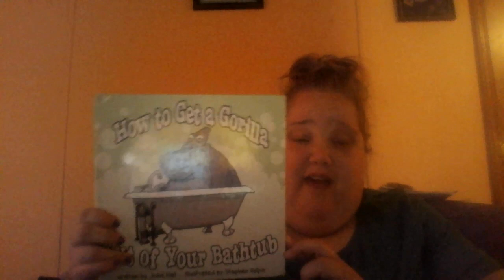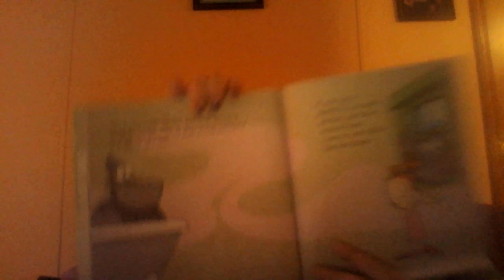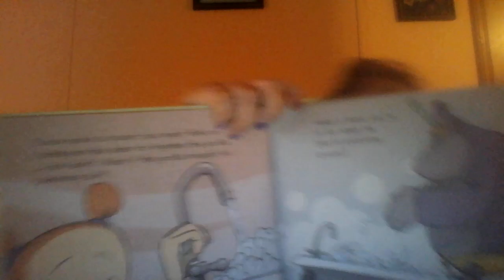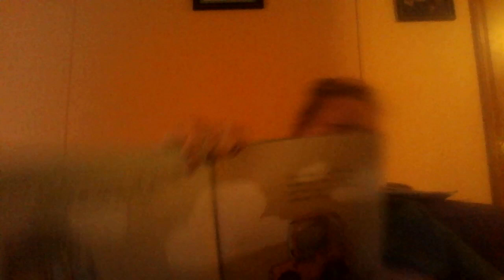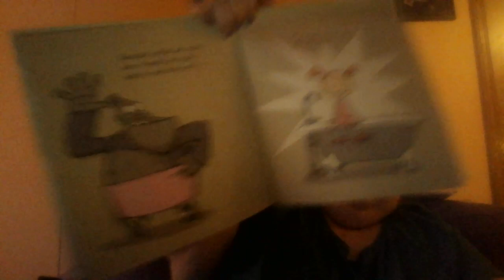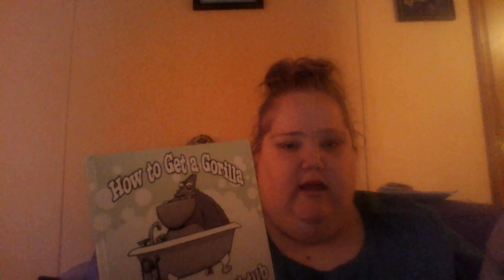How to get a Gorilla out of your bathtub